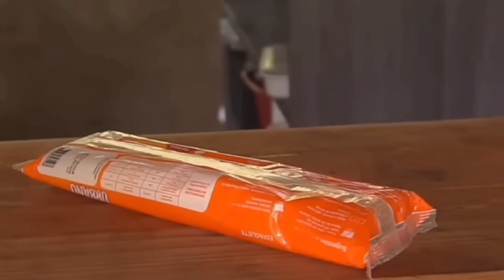10 Kitchen Hacks जो मम्मी को पसंद आयेंगे😱| Life Hacks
10 Kitchen Hacks जो मम्मी को पसंद आयेंगे😱|Life Hacks|kitchen hacks| ‎@5MinuteCraftsYouTube

जो मम्मी को पसंद आएंगे
kitchen hacks
10 simple kitchen life hacks
10 kitchen hack
kitchen tips
kitchen tips and tricks
life hacks
top 10 kitchen life hacks
10 amazing kitchen tips
kitchen के 3 सबसे कमाल के मजेदार life hack जो आपके मम्मी के बहुत काम आयेंगे
new kitchen hacks 2019
6 summer kitchen hacks
kitchen life hack
simple kitchen life hacks